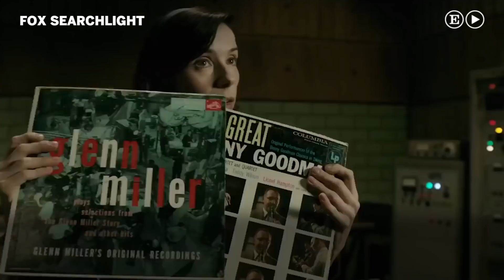‘La forma del agua’, de Guillermo del Toro, gana el León de Oro del festival de Venecia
La Mostra encumbra ‘La forma del agua’ del cineasta mexicano, un extraño cuento de hadas en tiempos de Guerra Fría en el que resuenan los Estados Unidos de Trump Suscríbete al canal de EL PAÍS Visita Más vídeos de EL PAÍS Síguenos: Facebook Twitter Instagram